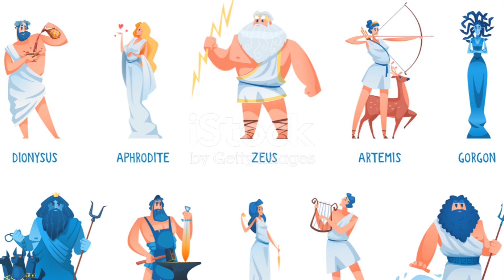Top 10 Exploring Mythological Creatures in Greek Legends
🏛️ Immerse yourself in the mystical realm of ancient Greece with our latest video! 🌌 Join us as we uncover the Top 10 Exploring Mythological Creatures that have captivated imaginations for centuries. 🐉 From legendary beasts to divine entities, we unravel the enchanting tapestry of Greek mythology.

🔮 Venture into the forgotten corners of ancient tales and discover the intriguing stories behind creatures like the Chimera, Griffin, and Minotaur. 🌟 Dive deep into the world of gods and monsters, exploring the mythical landscape that has inspired generations.

📖 Whether you're a mythology enthusiast, fantasy lover, or simply curious about ancient legends, this video is a must-watch! 🌈 Let the magic of Greek mythology come to life as we delve into the Top 10 Exploring Mythological Creatures! 🌌✨
Facebook.com/menshophere
Instagram.com/Men_shop_here365
Tiktok.com/@menshophere